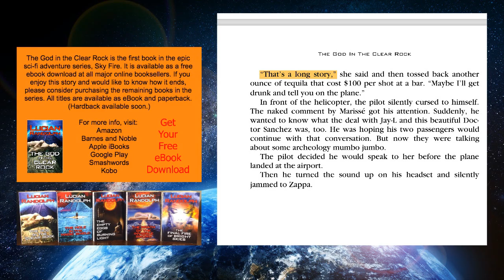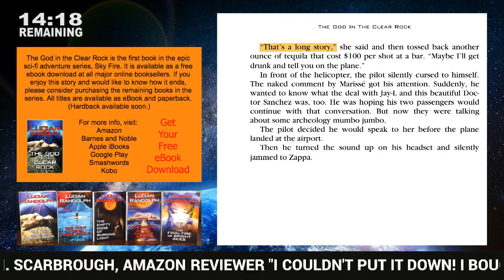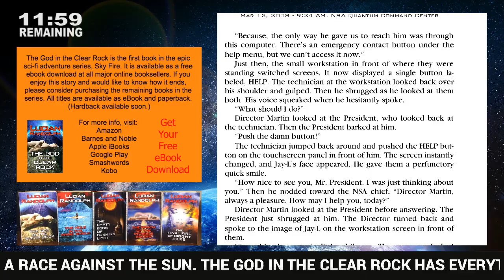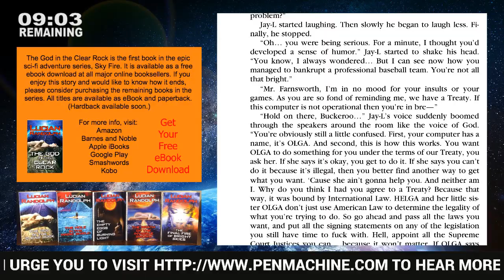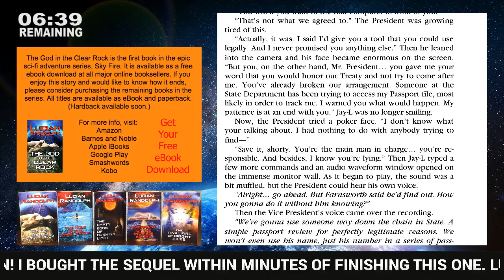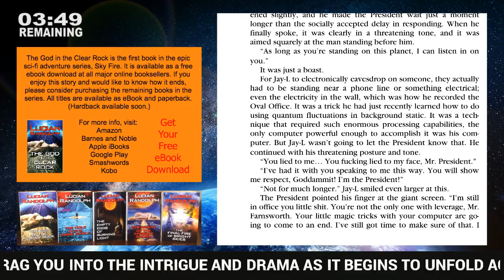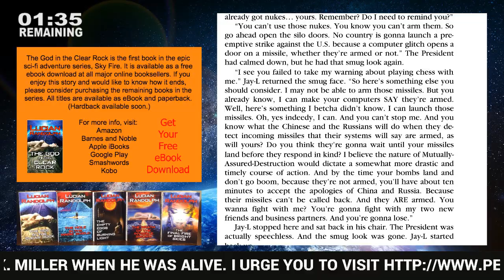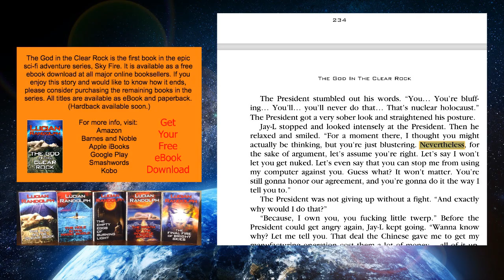The God in the Clear Rock - 037 - Audiobook Reading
This is the live-stream audiobook reading of the God in the Clear Rock, book 1 of the Sky Fire Series.

Written and read by Lucian Randolph.

"Seriously one of the greatest things I've ever read." - Wil Wheaton, actor, and author, via Twitter

"A keeper! I read four or more books a week and only occasionally will I get pulled into the rest of the series but this one has done it. Really good writing and a great story with real characters. Can't wait to see what happens." - John H. Scarbrough, Amazon reviewer

"I couldn't put it down! I bought the sequel within minutes of finishing this one. Lucian supports his fictional adventure with cutting-edge science in a manner that entertains as it educates his audience." - Robert Briggs, Amazon reviewer

In 50 hours, the world as we know it will end... Like a celestial alarm clock, the sun is about to enter a cycle of giant storms that will decimate life on Earth and destroy our modern civilization. It's happened before, but it was long before humans even had writing. Now it will occur again in 50 hours. Amid this imminent catastrophe is the God in the Clear Rock, a mysterious presence influential throughout the history of ancient man on the American continents. And she has a secret.

Following stories from history, fast-paced scenes jump across centuries and millennia of time as the mystery of the God in the Clear Rock deepens. Coming together over years, unforgettable characters and epic events throughout the history of Man unknowingly countdown in a race against the sun.

THE GOD IN THE CLEAR ROCK has everything you could want in an epic sci-fi story; ancient civilizations, giant humans, advanced technology, military secrets, artificial intelligence, and a timeline that covers 78 millennia. Engaging, imaginative, and believable writing will drag you into the intrigue and drama as it begins to unfold across the planet.

First in a six-book series covering the 50-hour countdown, THE GOD IN THE CLEAR ROCK presents the initial eight-and-a-half hours. But 78,000 years of brutal history and adventure lead up to this first exciting book. The story blends the hour-by-hour style of the TV drama 24 and the intelligent storytelling of Asimov with the twisted plots of George R.R. Martin; the result is a page-turner you can't put down.

It's filled with science, technology, history, and adventure, plus a sci-fi twist on a cliff-hanger ending that will have fans jumping into the second book in the series, THE HOLE IN THE MAGIC SHIELD (available now).

Note: This story is a serial. Each of the six books is an installment in the 50-hour story.

Musical introduction and ending: Clouds or Smoke, written and performed by my dear late friend, Derek K. Miller. Rights to this song were purchased for this purpose by Lucian Randolph directly from Derek K. Miller when he was alive. to hear more of Derek's music and to purchase his CD.